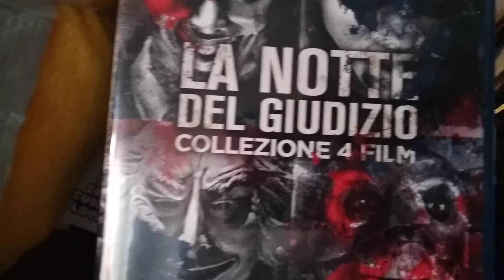LA NOTTE DEL GIUDIZIO the purge recensione veloce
voto 8.
Bel thriller.. fatto bene.
consigliato.

acquisto

link per acquisto film singolo

link acquisto cofanetto

amazon prime

amazon music